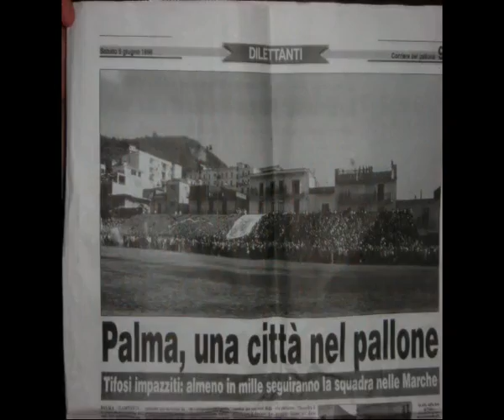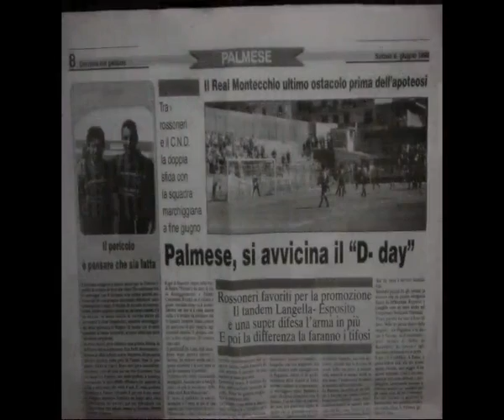Palmese in D ( seconda parte)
Campionato Eccellenza 1997/98. Dopo aver superato la Paganese in quel di Benevento, la Palmese per acceede in serie D deve super